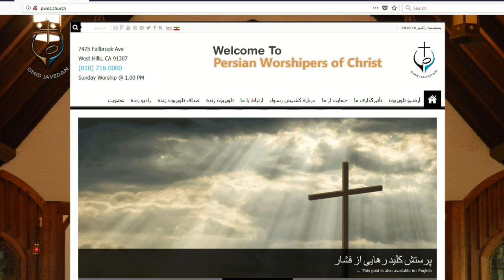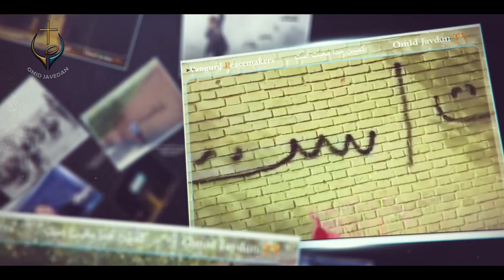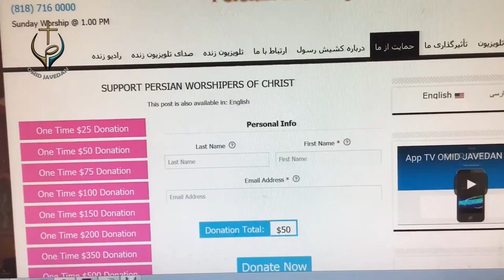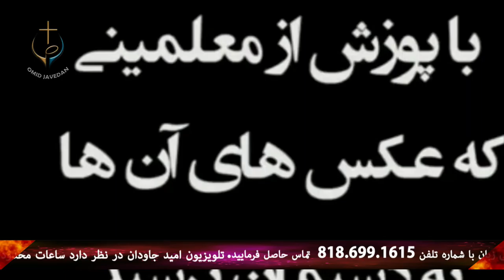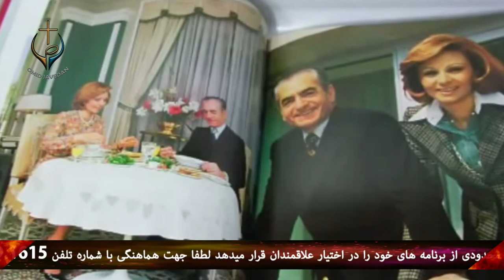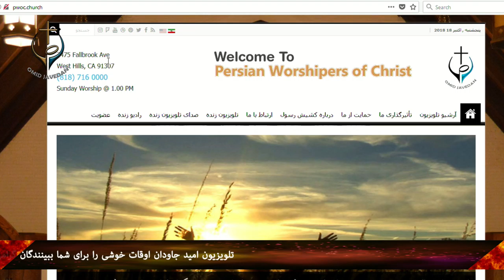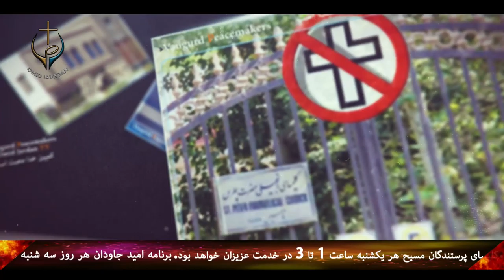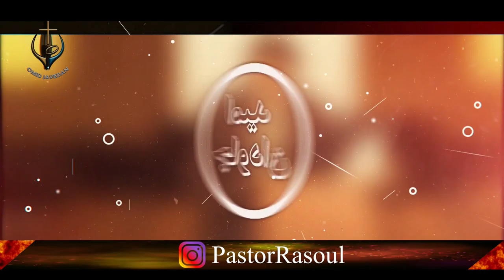PWOC 18 October 2018 برنامه امید جاودان با کشیش رسول حیدری . میهمان برنامه کوروش ضرابی